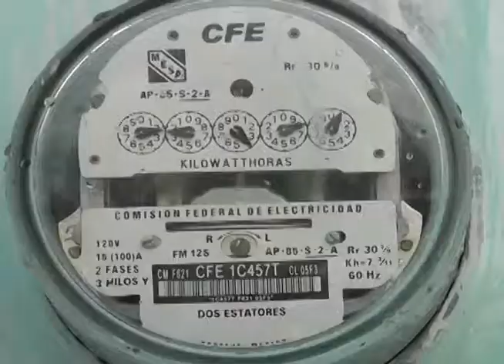Suben básicos 20% en un año; cae 40% poder adquisitivo; posible descontento social